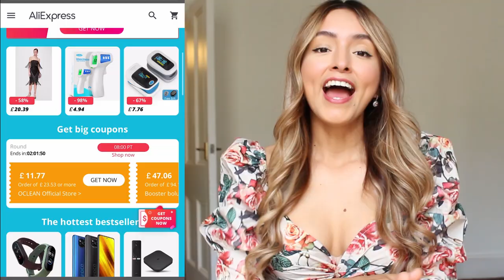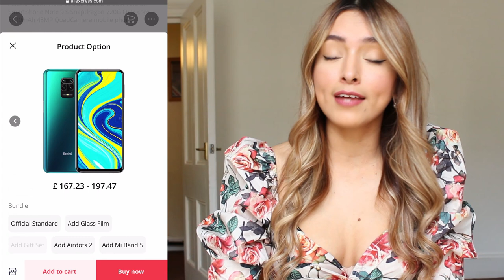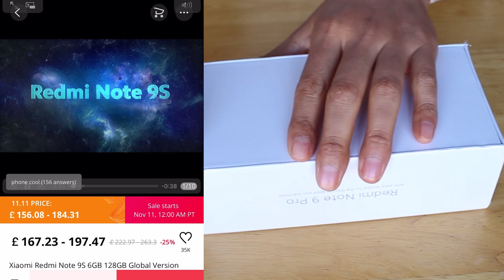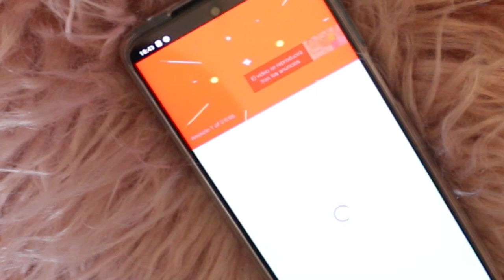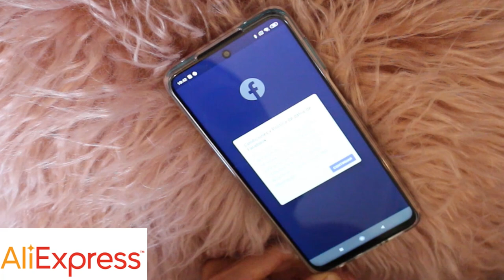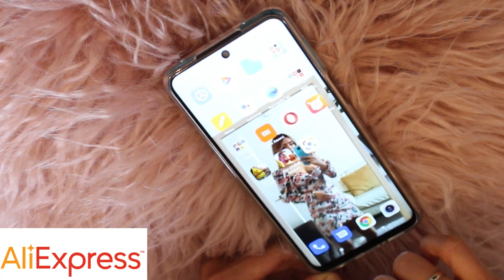Aliexpress 11.11 Me pido un teléfono Xiaomi Redmi Note 9 Pro ! MIRA LO QUE ME LLEGO !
Código    AE11ABCOMO11     3 EUR de la compra de 4 EUR   para los nuevos usuarios.
válido hasta el  11 de noviembre - 30 de noviembre